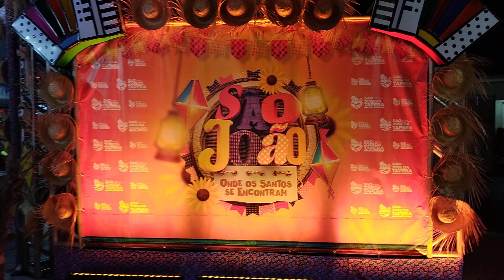Sáo João em São José da Tapera AL 12/06/2023